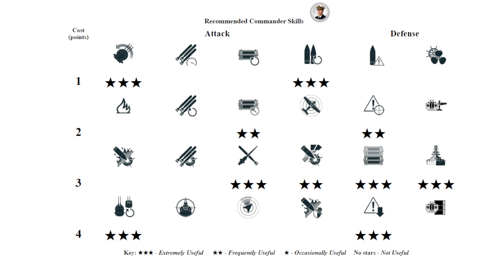Super Cruiser Novosibirsk: 8 ships destroyed on map Trident - World of Warships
Novosibirsk: 232k damage, 8 ships destroyed - World of Warships
Novosibirsk is a Soviet tier XI Cruiser.
The Novosibirsk is part of the Soviet Cruiser line.

Battle Stats:
Version: 12.8.0
Server: EU
Time: 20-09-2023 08:56:45 EU TIME
Player: TaraHpor_bst
Ship: Novosibirsk
Damage: 232084
Destroyed ships: 8
Map: Trident
Treacherous waters where Neptune lies in wait for his prey.

Medals: 5
Ids Achievement First Blood Medal, Ids Achievement Instant Kill Medal, Ids Achievement Main Caliber Medal, Ids Achievement Warrior Medal, Ids Achievement Support Medal,